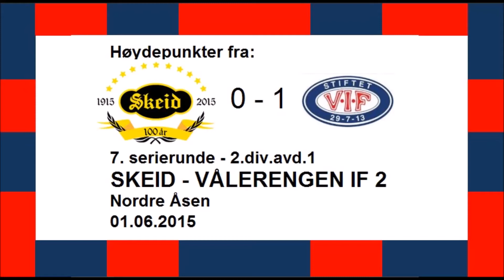Høydepunkter og intervjuer fra Skeid - VIF2 01.06.2015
Seriekamp 2.div.,avd.1.
Resultat: 0-1 (0-0)
Intervjuer med trenere etter kampen.
Kampen gikk direkte på men to kommentatorer.